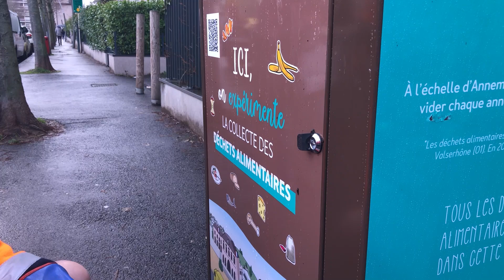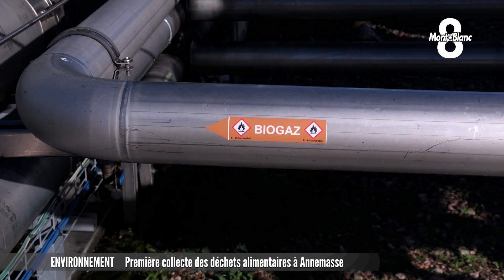Première collecte de déchets alimentaires à Annemasse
Annemasse Agglo a lancé la semaine dernière une phase d’expérimentation pour la collecte des déchets alimentaires. 5 bornes ont été installée dans un quartier de l’hypercentre dans un premier temps. Si l’expérience est concluante, le dispositif pourrait s’étendre à toute la ville. Notre reporter Olivier Fourny a pu suivre la première collecte